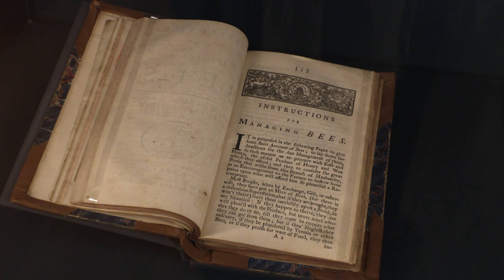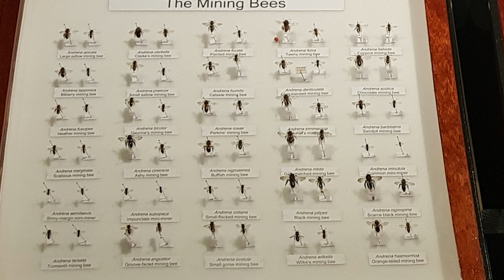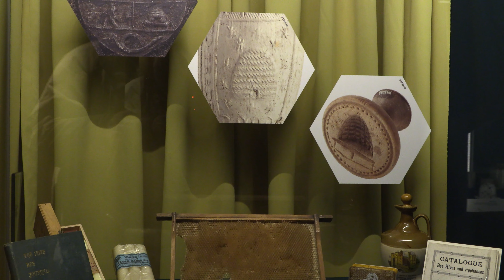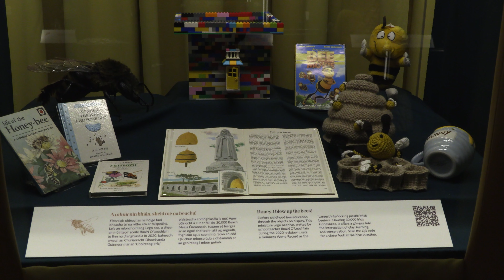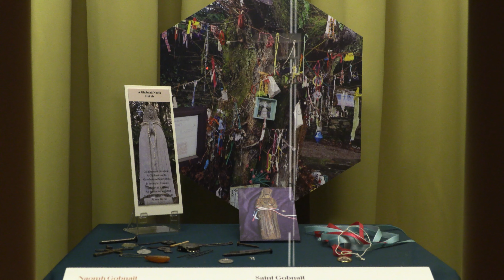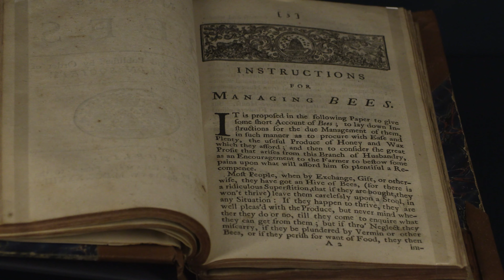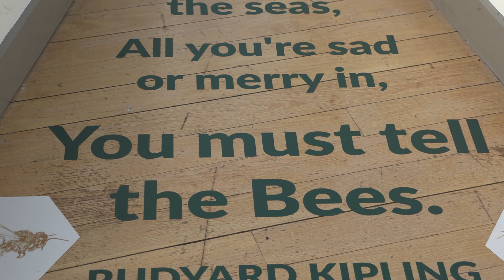How did the Murmur of Bees exhibition get it's name?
Join Clodagh Doyle, Keeper of the Irish Folklife Division at the National Museum of Ireland - Country Life as she speaks about how the Murmur of Bees exhibition came together and the collaboration with different divisions of the Museum.

Talks from Dr Aidan O'Hanlon, Curator of Entomology, and Tiernan Gaffney, Curator with the Irish Folklife Division, highlight how bees influence the world around us from natural history and the environment to folklore and artworks.

Clodagh Doyle, Folklife Keeper (6min)
Aidan O’Hanlon, Natural History Curator (8min)
Tiernan Gaffney, Folklife Curator (8min)

Sign up for the National Museum of Ireland Newsletter and get regular updates on exhibitions, events, and opportunities to explore history.